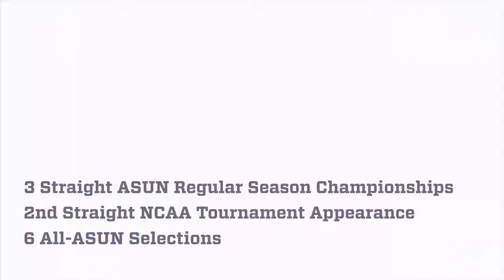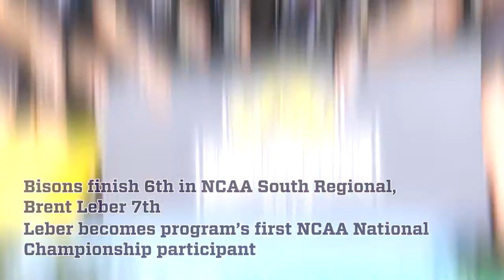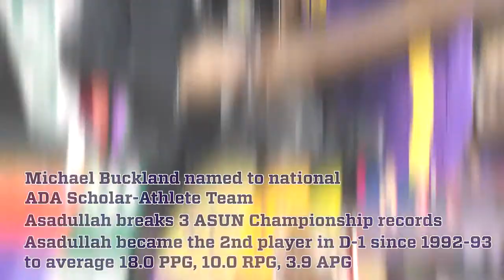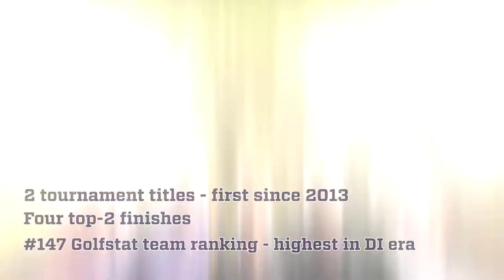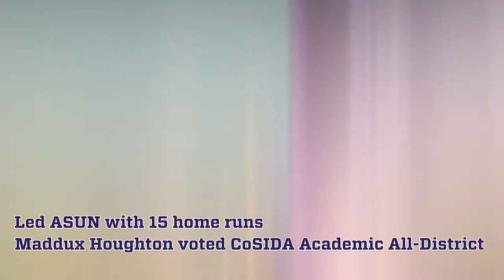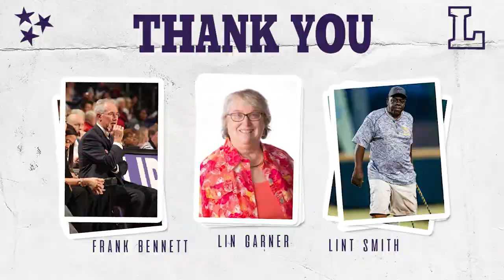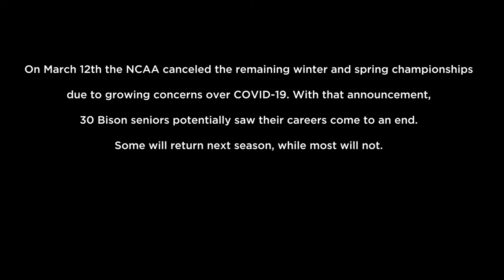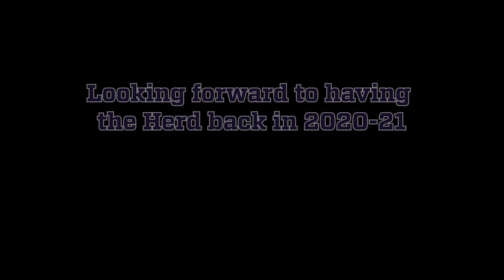Lipscomb Athletics: 2019-20 Year In Review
A look back at some of the best moments from the Bisons in 2019-20!